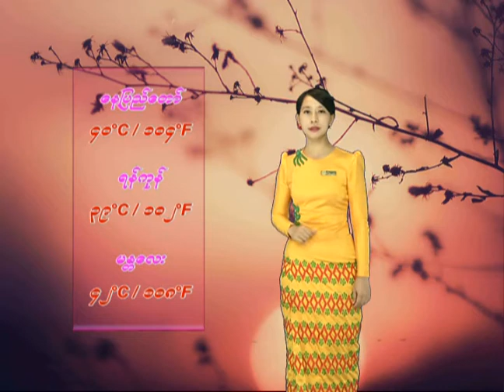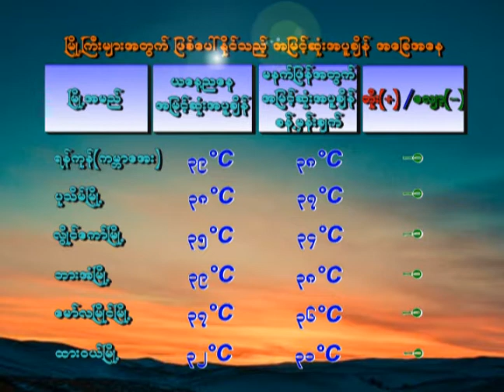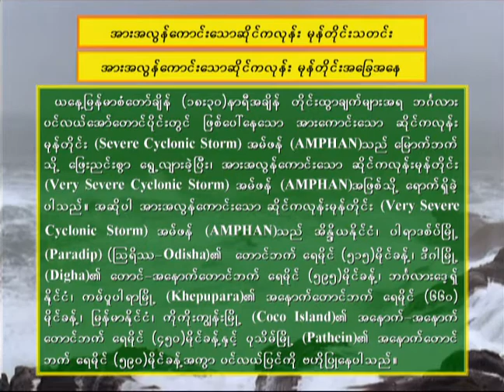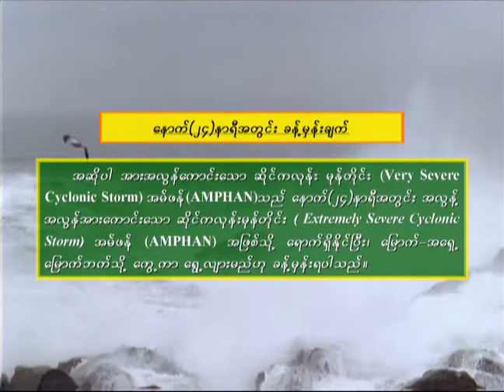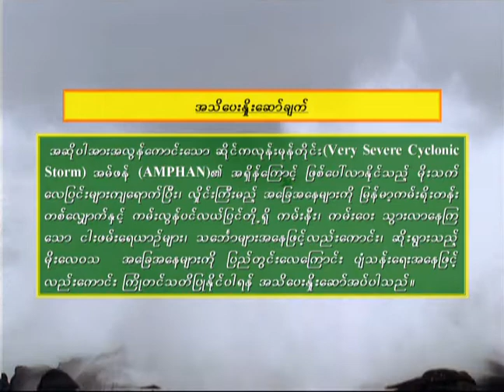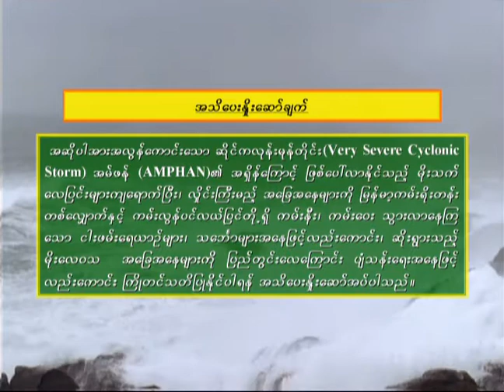17 5 2020 KKO(7-PM)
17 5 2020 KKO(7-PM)